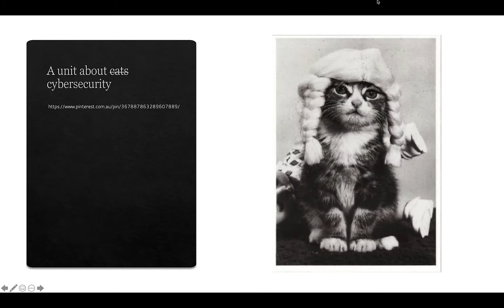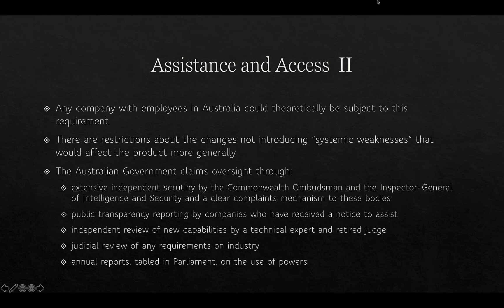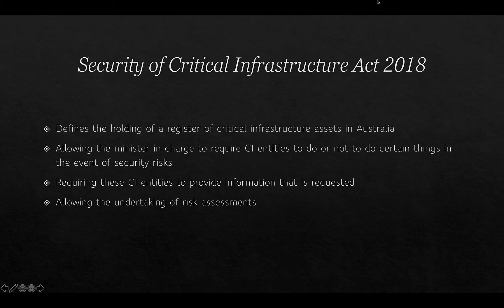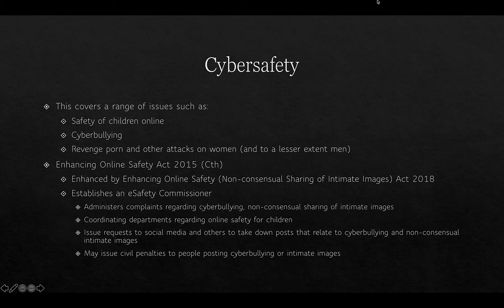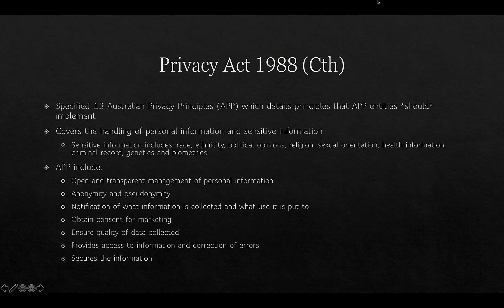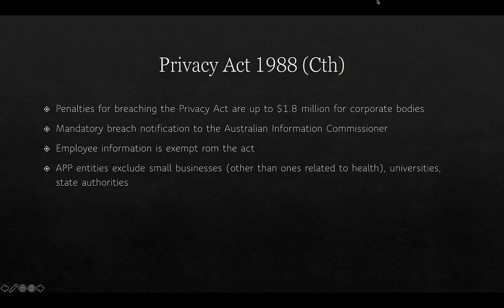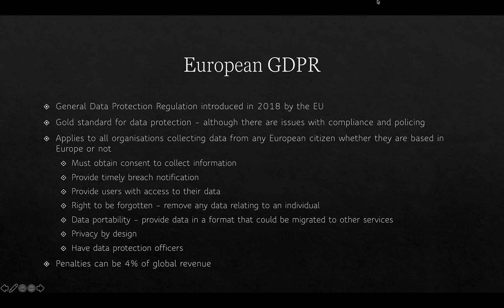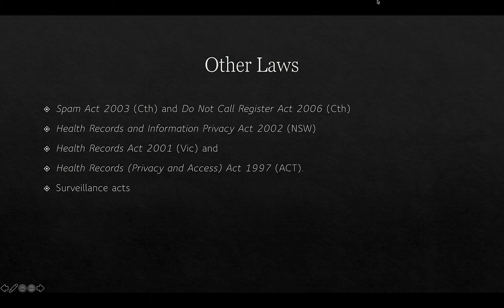Intro To Cyber: Cyberlaw 11-2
Table of Contents:

00:05 - A unit about cats cybersecurity
00:10 - Understand 3 things
02:12 - Assistance and Access  II
03:00 - Review of Assistance and Access
04:22 - Security of Critical Infrastructure Act 2018
04:57 - Security Legislation Amendment (Critical Infrastructure) Bill 2020
06:13 - Cybersafety
07:20 - Privacy
08:08 - Privacy Act 1988 (Cth)
09:41 - Privacy Act 1988 (Cth)
10:44 - European GDPR
12:37 - Tallinn Manual 2
13:55 - Cyber warfare case study: Israel’s attack on Hamas Cyber HQ 2019
15:32 - Acts